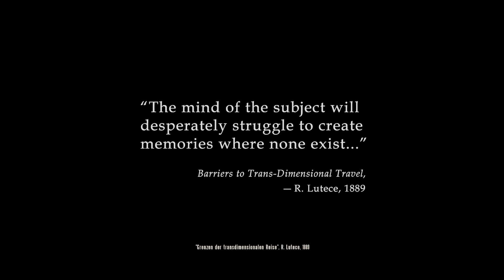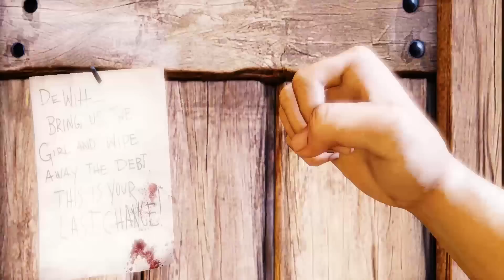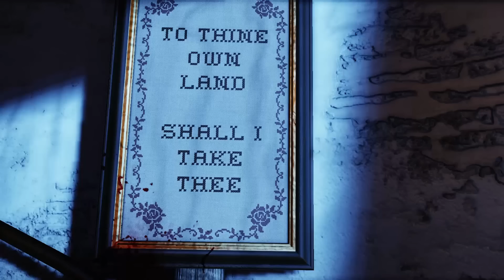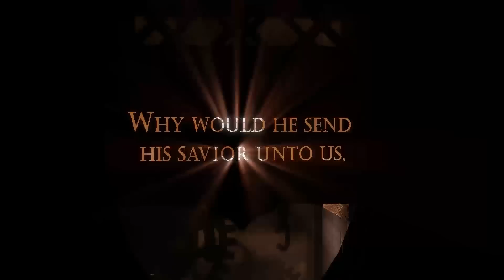Let's Play BioShock Infinite #01 - Ausgesetzt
Hey Leutz, dies ist ein Lets Play zu BioShock Infinite von mir für euch ;-)